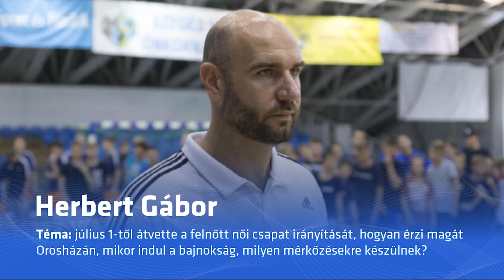"Velünk történt" 2020.08.23. - Herbert Gábor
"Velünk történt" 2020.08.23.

Herbert Gábor OXXO Energy Orosházi Női Kézilabda Club vezetőedzője
Téma: július 1-től átvette a felnőtt női csapat irányítását, hogyan érzi magát Orosházán, mikor indul a bajnokság, milyen mérkőzésekre készülnek?